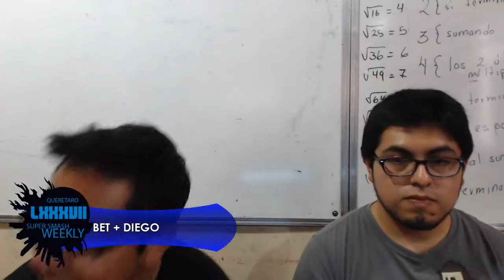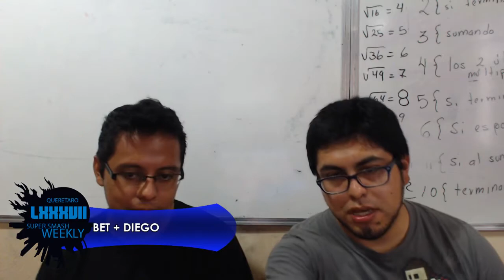LCA Weekly 87 Doubles - BET. + DX vs. EMILE + MASTEROSCAR